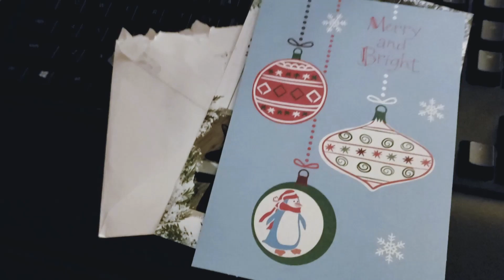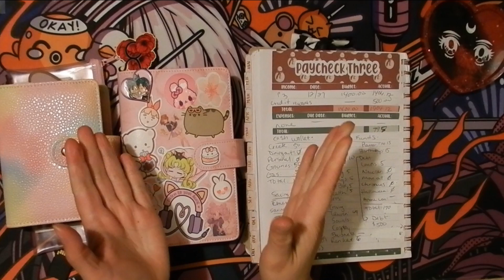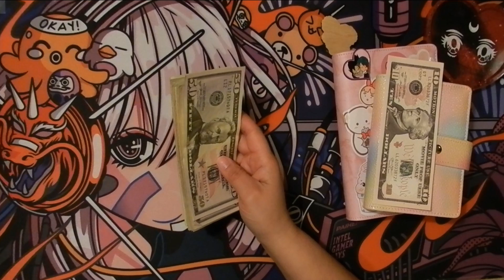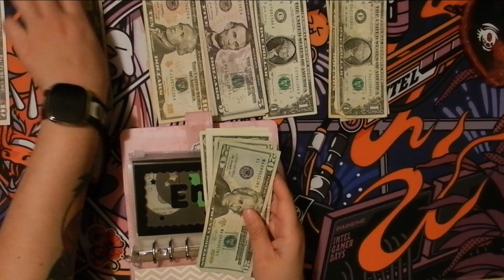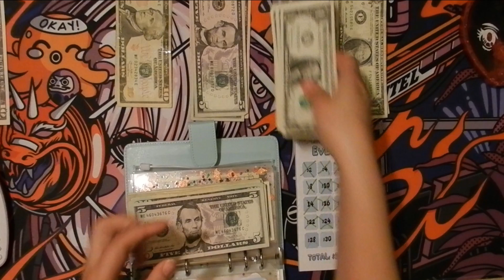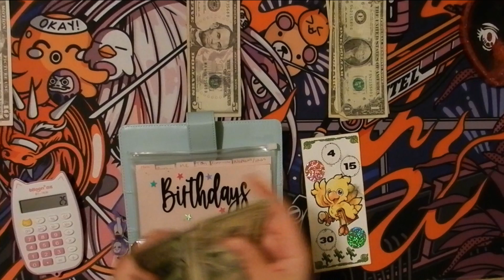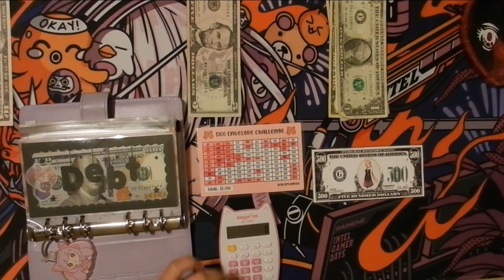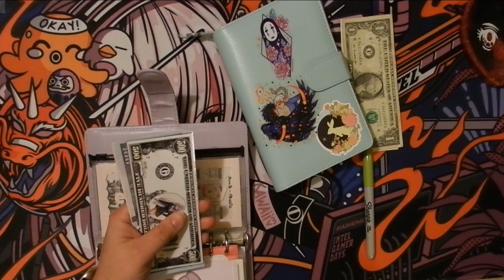HAPPY MAIL: December Cash Stuffing # 3: Happy New Year!! ✨🎉🎊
Hey Friends, today I am Cash Stuffing my wallet and sinking funds!! THANK YOU for all your Christmas cards this year! Go ahead and check out Elba from Unique life @princesa45 and  Veronica from @FortyPlusLife I also forgot to mention that Hands&bands also sent me a card as well, go check her out too! @HandsBands

Let's be pen pals:
Ren Kat

Cosplaygirlbudgets

Things I use in my video:

Bobear bucks, Trackers & Con Budget sheet:

Beetlejuice envelopes:

Lips envelopes:

pink paper envelopes by:
Unique life

Placeholders & Card Challenge Box:
Amethyst Budgets
Amethyst Treasures etsy

[Christmas label]
MellzMadness:

[future & juki Envelope]
Tara Budgets:

[$5 & 10 savings challenge:
 trackers:]

A7 Wallet: